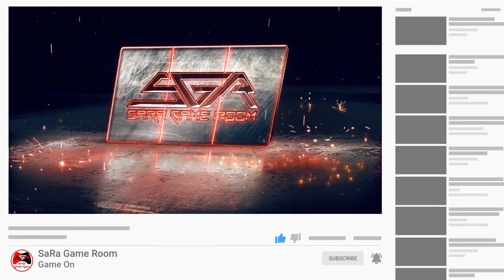Tiny Tinas Wonderland Gameplay - Part 39 Sell to Pay [4K UHD 60fps]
Tiny Tina's Wonderlands is an action adventure role-playing first-person shooter video game developed by Gearbox Software and published by 2K Games. This is based on the Borderlands series and released for Microsoft windows, current and next gen consoles.

The story starts with Valentine (Andy Samberg), Frette (Wanda Sykes), and the player, known as The Newbie, about to defeat the Dragon Lord (Will Arnett). The Dragon Lord then uses his magic to raise the undead, but is stopped by Butt Stallion, wielding the Sword of Souls. The Dragon Lord is then imprisoned for centuries, and then the game begins anew, this time with the Newbie being "The Fatemaker". The Fatemaker goes through the starting area with the help of Butt Stallion as their guide. They are then stopped by a gang of skeletons and their leader, who has plans to awaken The Dragon Lord, who was banished in a crypt hidden in a dungeon. Despite defeating the skeleton leader, The Dragon Lord is awakened, and disappears.